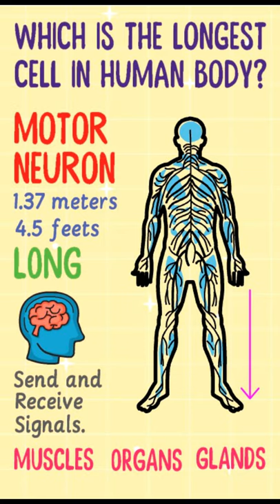Which is the Longest Cell in the Human Body?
This lecture is about the longest cell in the human body. I will teach you about the longest and largest cell in the human body.

To learn more about the longest and largest cell in the human body, watch this lecture till the end.